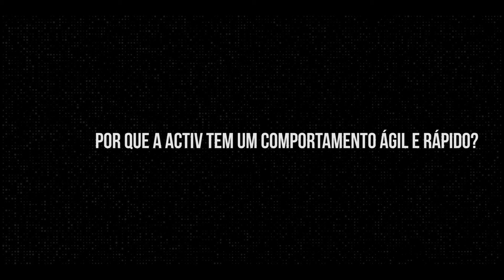Sense Activ - conheça a bike em detalhes